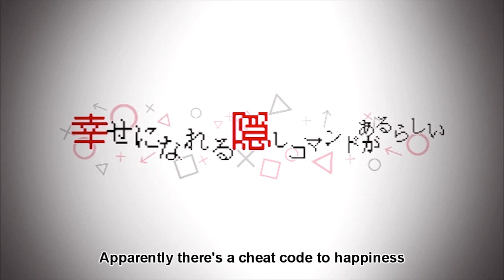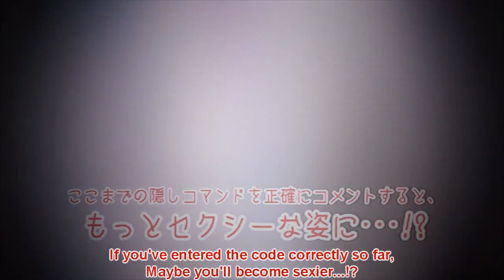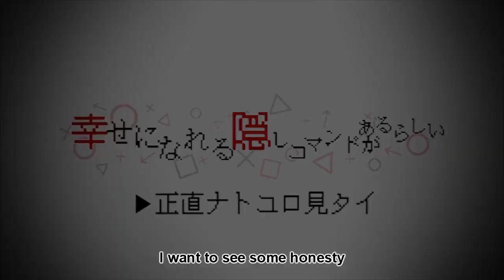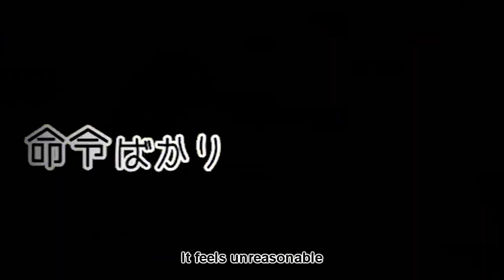Kaitov3 "Apparently there's a cheat code to happiness" Vocaloid English Cover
Original song by utataP
Video by wogura
Tuning, Mixing, and Translated lyrics by me
(With the help of various other subtitled videos on Youtube and google translate!)

I wanted to try to make my own English version of this!! The lyrics are nowhere near accurate, but I think they kept the original feel of the song!